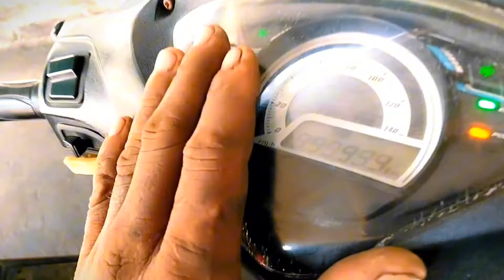TVs Wego scooty start problem and mittar light problem solve//how to Wego scooty salf problem solve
Rahul bike guru my YouTube channel follow me bike related
tvs scooty start